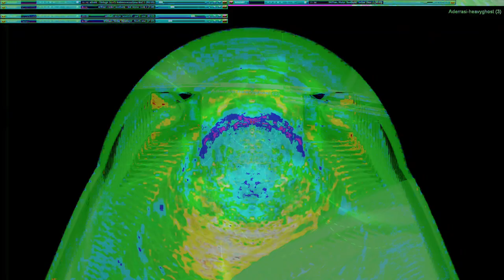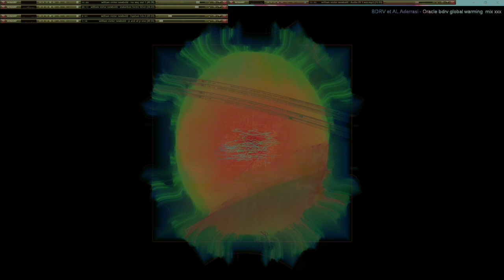Movie 24 10 11 11h02m43s series W